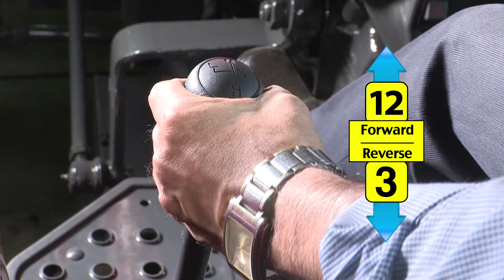Mahindra Tractors - Mahindra Yuvo - Disc Plough (Telugu)